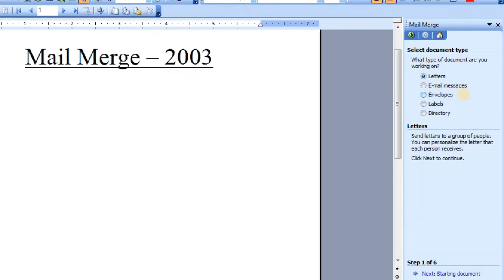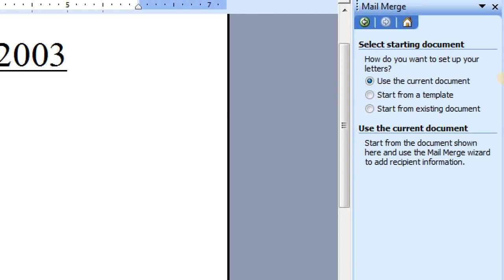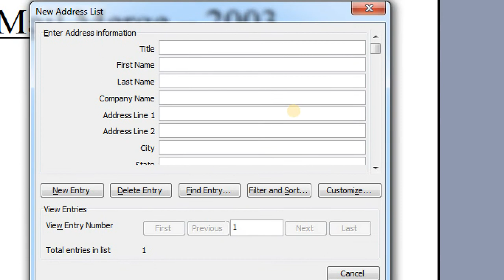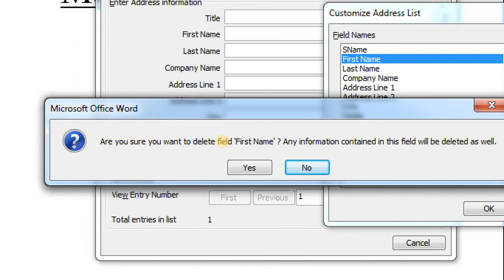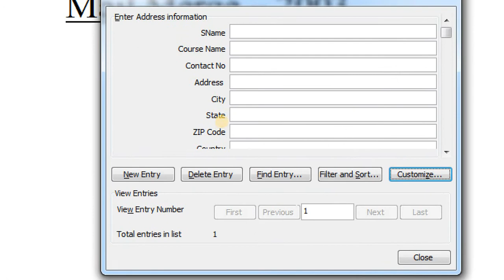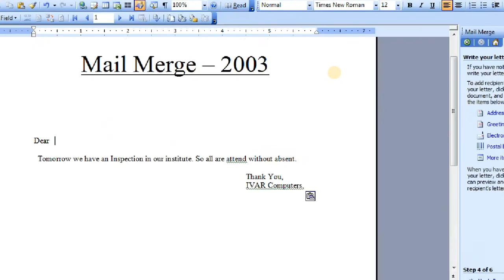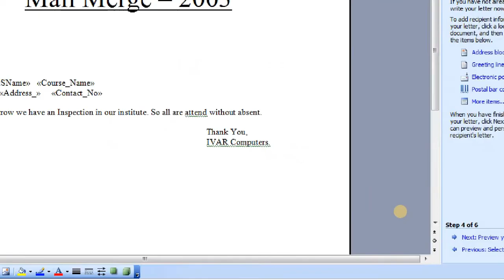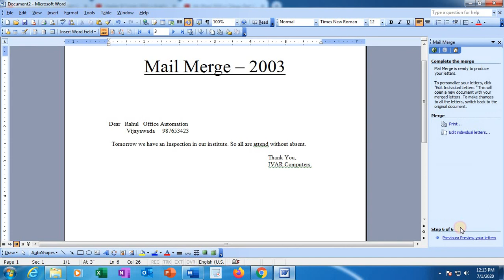Mail merge 2003 in Telugu || మెయిల్ మెర్జ్ 2003